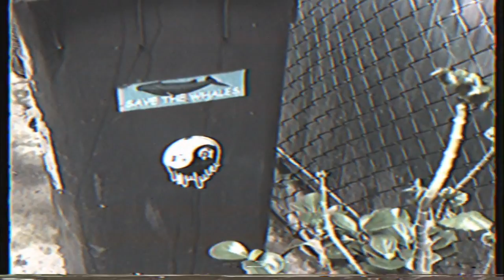Morning TV - Let It Lie (Music Video)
The track 'Let It Lie' is taken from the bands forth coming EP due later this year.'Let It Lie' will be available from this Friday

Lyrics:

Isn’t it strange, the way that it has all turned out to be
I never knew, that I could love and hate another so passionately

It is all in your time

I wanna know why, I’m still crying
I know its time to let it all lie

I wanna be with you, I want for you to be with me
But all of our ideals of ourselves they fall from a reality

Credits:

Brit Ward (Singer) shot and edited the whole vid herself and the other girl that she filmed is Rose Haining.